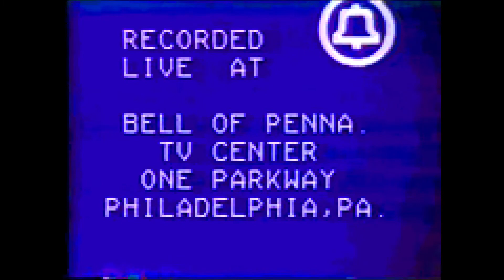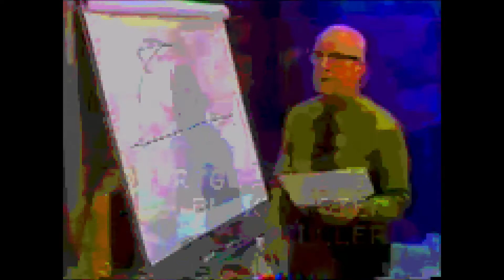Wounded Humans - Hot Wiring History (2020)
David Ben Yellowitz - Electronics
Björn van Haalen - Electronics